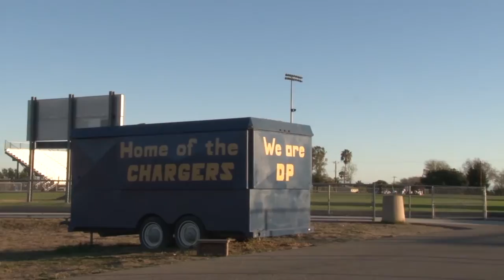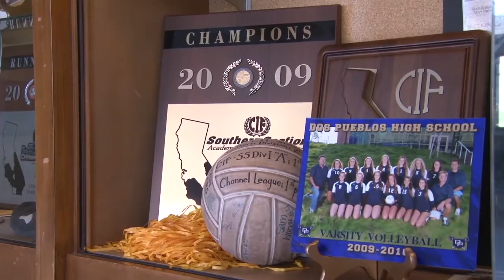Dos Pueblos Athletics 2016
Created by Caleb Wilcox from DPNews